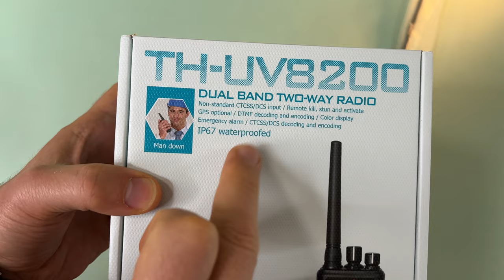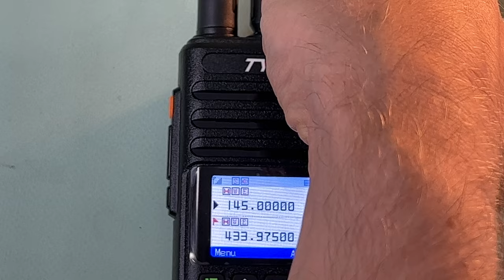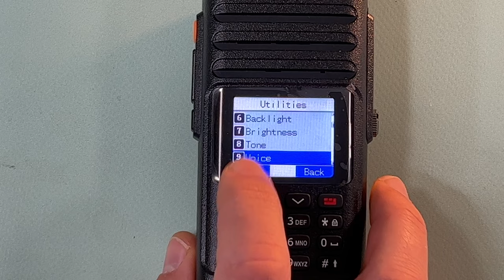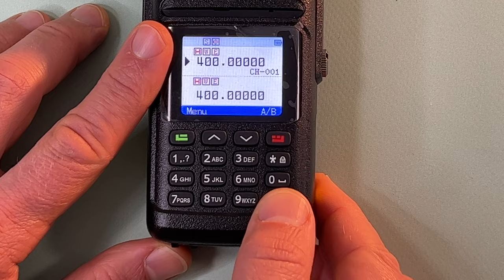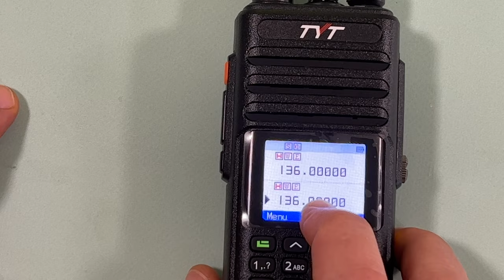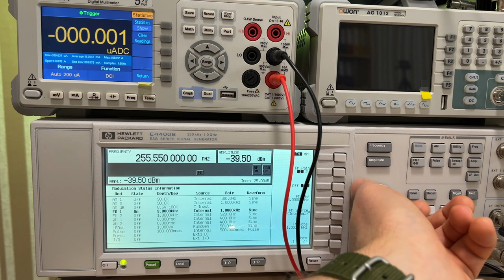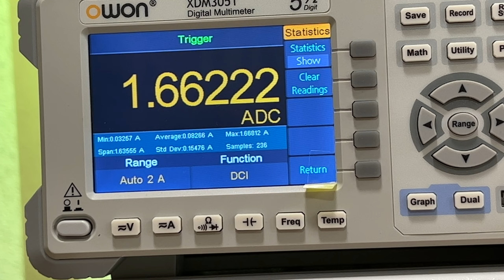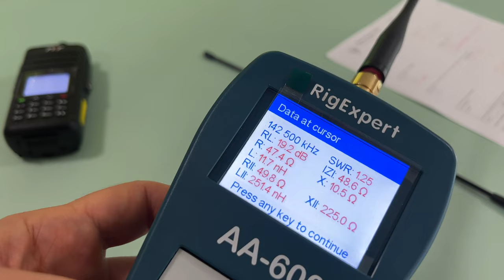Радиостанция TYT TH-UV8200. Полный обзор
Подробный обзор любительской двухдиапазонной радиостанции TYT TH-UV8200.
Комплектация, конструкция и управление.
Проверка выходной мощности, чувствительности приемника, избирательности по соседнему каналу. Замер токов потребления радиостанции и определение реального времени работы. Проверка приема и громкости динамика. Проверка модуляции. Открытие диапазона частот.

Подробные технические характеристики, наличие и стоимость радиостанции TYT TH-UV8200 смотрите на сайте Вива-Телеком

Эпизоды ролика:
00:00 Начало
01:18 Комплектация
04:43 Конструкция
08:57 Управление
16:35 Канальный / частотный режим
20:19 Выходная мощность
22:18 Раскрытие диапазонов
25:23 Чувствительность
29:19 Избирательность по СК
30:34 Токи потребления
34:39 Время работы
36:35 Приём и громкость динамика
37:19 Модуляция
37:31 Штатные антенны
40:17 Выводы